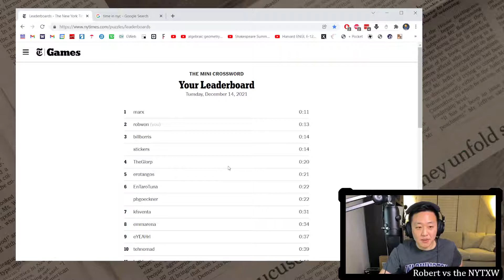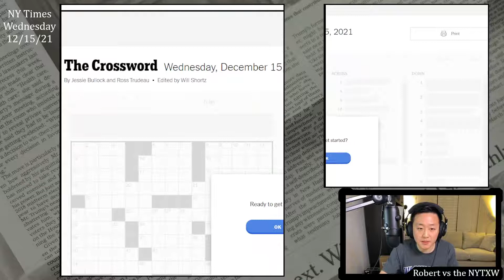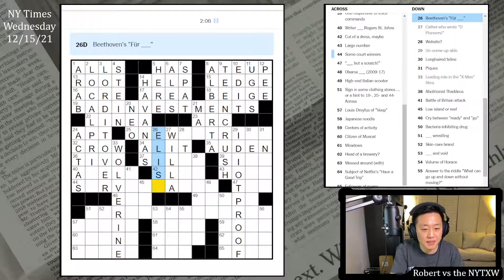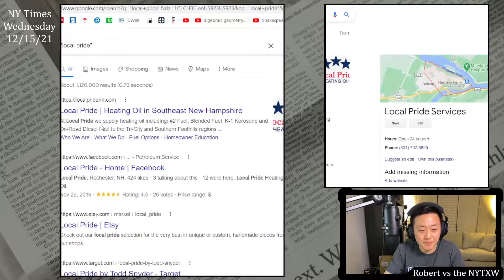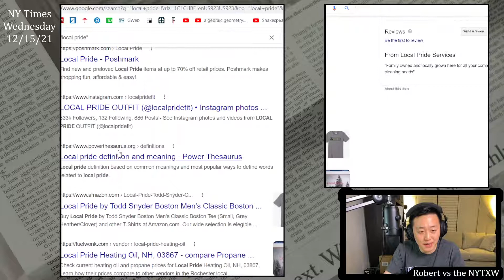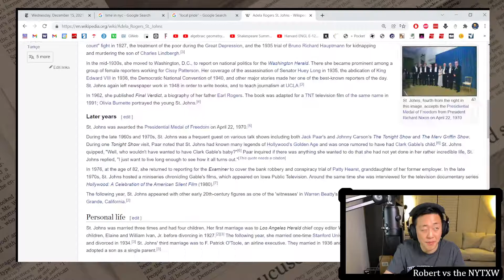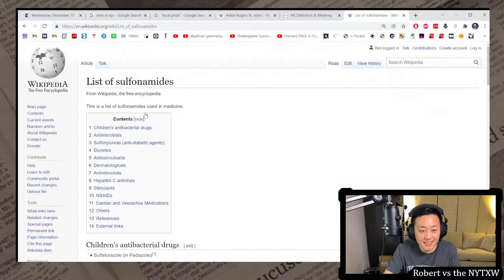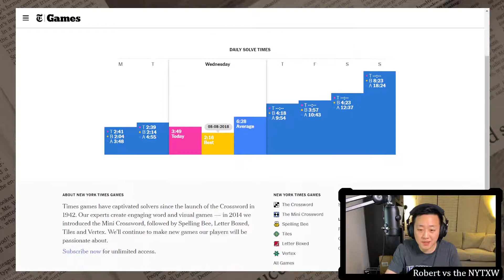Nice use of long downs [0:11/3:49] || Wed 12/15/21 New York Times Crossword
0:00 - Intro
1:24 - Mini puzzle
2:14 - Daily puzzle (by Jessie Bullock and Ross Trudeau)
6:05 - Commentary

I like the revealer and the three different kinds of returns that the themers don't allow. I think the theme fundamentally works. Also lots of long bonus down slots, that were used well. I'm not sure if LOCALPRIDE is really an in-the-language phrase, but I like LORDITOVER, TEENCRUSH, WOLVERINE, PERSIANCATS, and especially IDIOTPROOF. Really nicely done to get us so much flashy stuff in the downs.

SULFA, LINEA, ADELA, and JULIA all different anti-bacterials? I don't know why crosswords keep on trying to convince me that AFTS is ever used as a shortened version of afternoons. Anyway, solid theme execution and nice long bonuses today. Good Wednesday.

11s on the Mini and 3m49s on the daily puzzle. (Weekly running total: 9m09s)